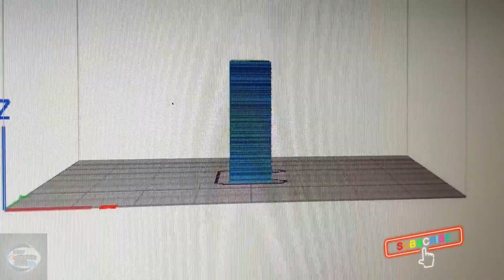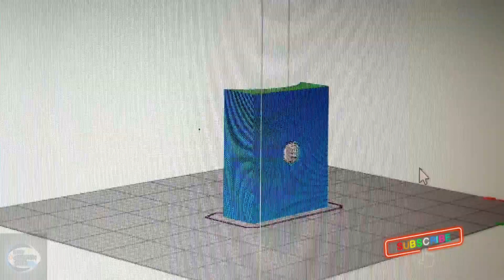Refractor 60700fl with 1" Focuser Diaganol Eyepiece | Homemade 🔭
Refractor Telescope #60700 refractor telescope how to make refractor telescope